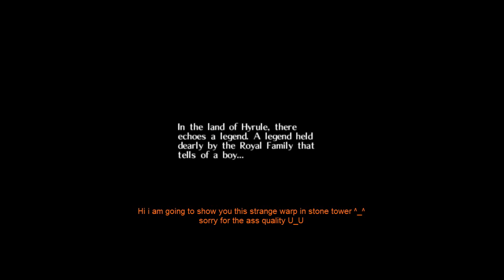Zelda theories Series Majoras mask Stone tower of babel